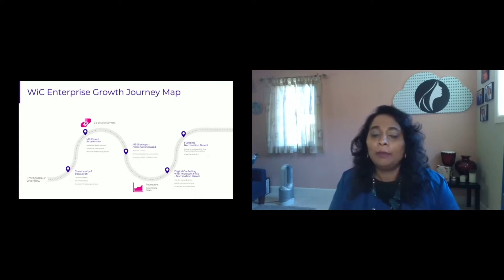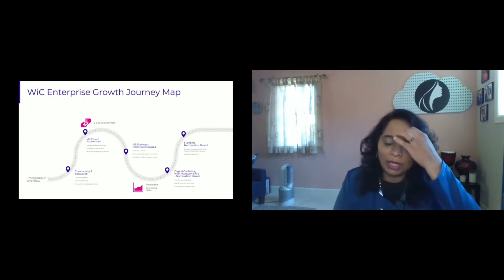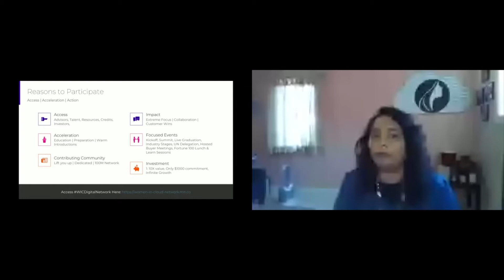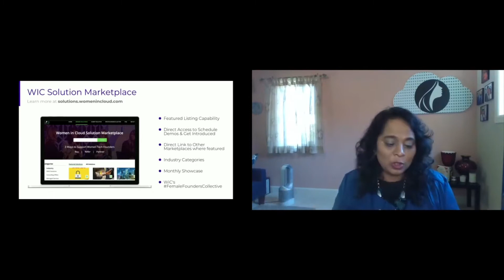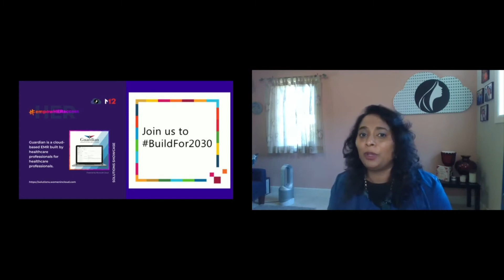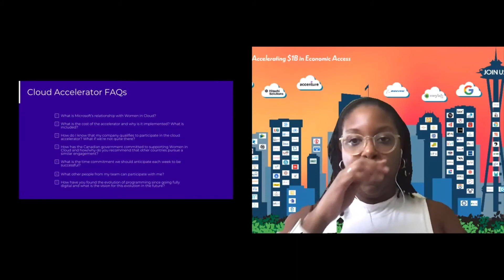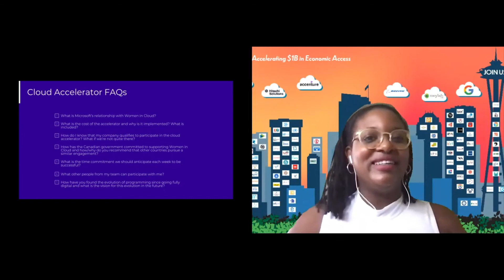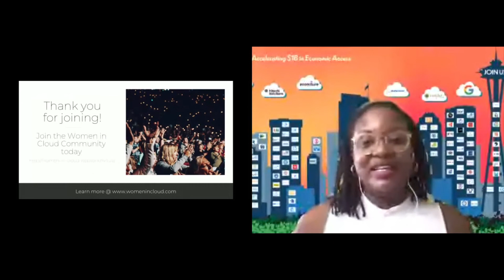Understanding the Cloud Accelerator How to Join the Accelerator & What to Expect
Embarking on your journey to build a million-dollar cloud business starts with building your solution. In this event, you will learn the best practices that you can adopt today to build cloud solutions and easily launch a successful cloud business in partnership with Women in Cloud. Hear from Women in Cloud entrepreneurs that have developed innovative cloud solutions for enterprise.

At this event you will learn:

– How to get rapid access to Microsoft for Startups
– How to get your product in front of the customer via cloud marketplaces
– How to build a cloud solution for the enterprise ecosystem
– How to get access to Fortune100 leaders
– How to strategically partner with Microsoft
– How to get access to Investors for enterprise solutions
– How to get scholarships to participate as a Canadian company
– Get access to the ultimate enterprise selling toolkit to kickstart your cloud business
– Meet with Microsoft leaders, M12 Investors, Microsoft Startup Team, and WIC Accelerator Graduates